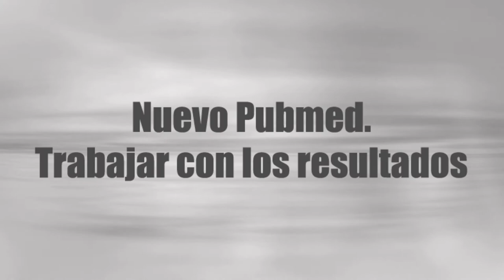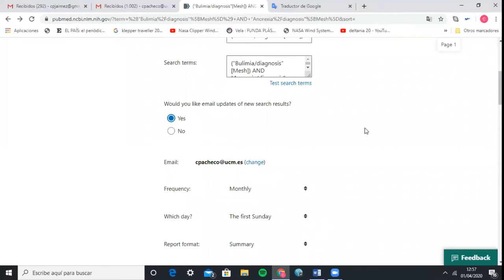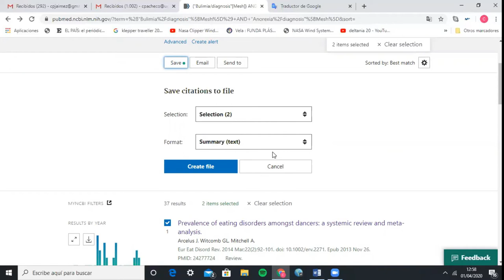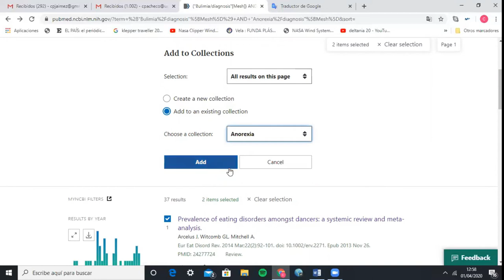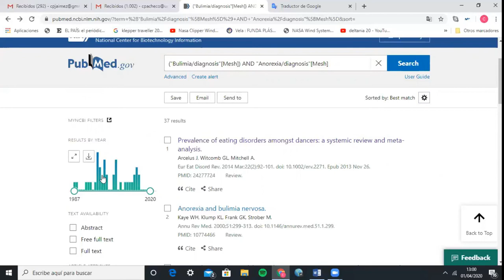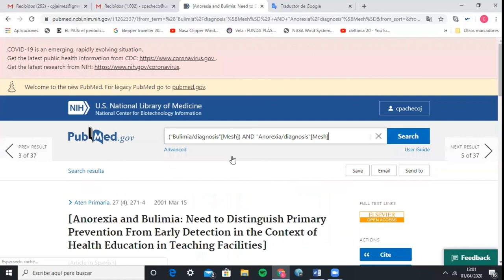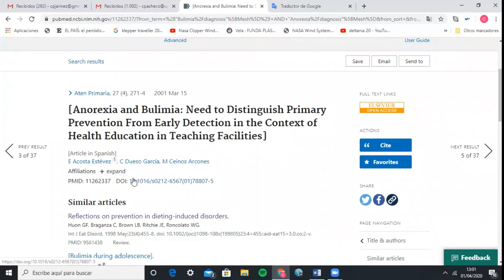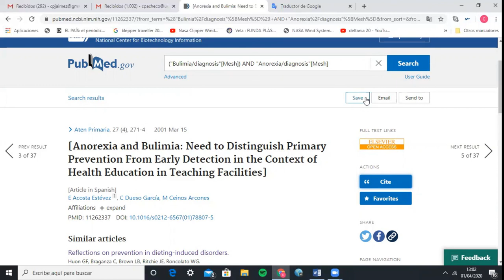4. Nuevo Pubmed: Trabajar con los resultados